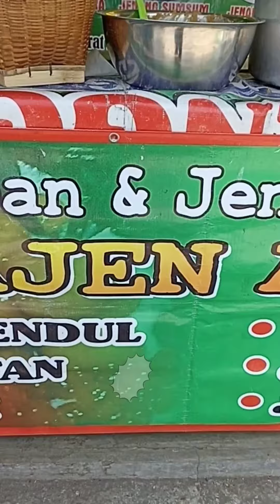Kuliner Inspiratif Jenang Ayu Spesial Sajen Ayu Sedap Manis lembut di mulut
Kuliner Inspiratif UMKM Asli Indonesia.